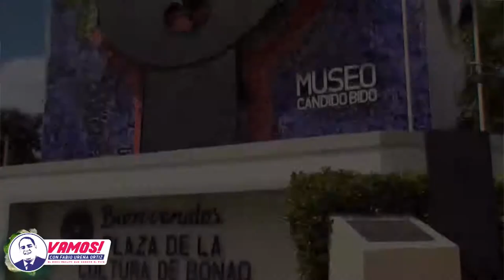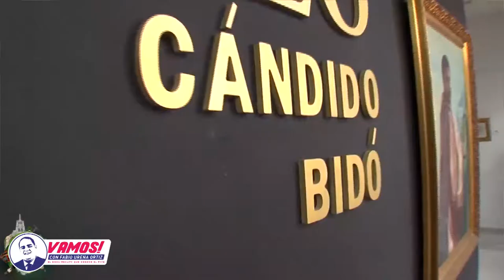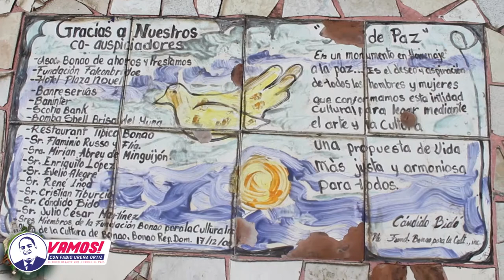VAMOS! ENTREVISTA A JOSÉ LINO MARTÍNEZ- GESTOR CULTURAL DE BONAO